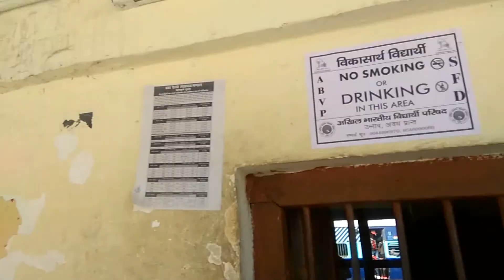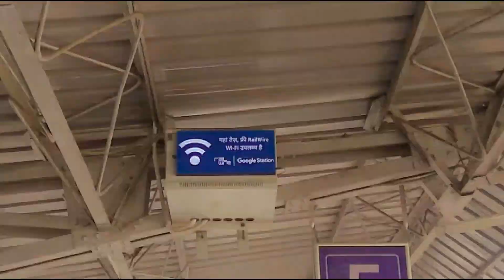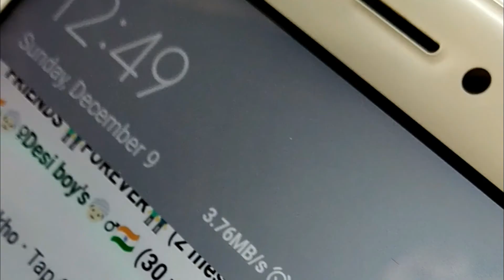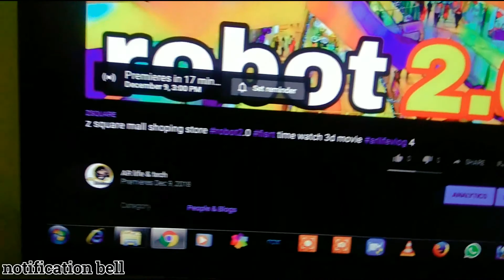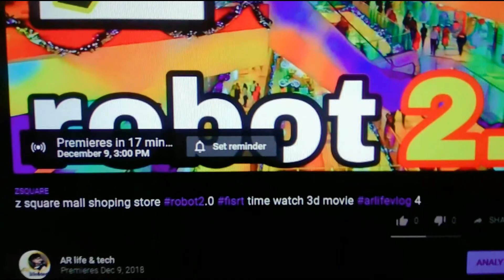railwifi hotspot in unnao station arlifeVlog 5